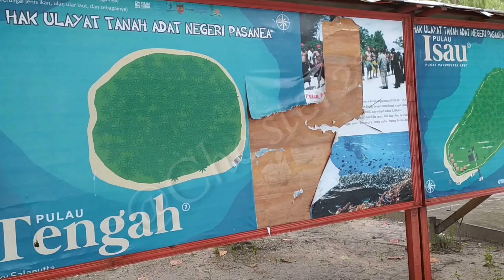Pantai terindah | pulau 7, Seram, Maluku ( Vlog )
Terimakasih bagi yang selalu hadir..

Vidio ini berisi vlog liburan ke pulau 7 Maluku Tengah...
Keindahan di NEGERI PASANEA MALUKU TENGAH sangatlah indah..
Pantai di pulau 7 disebut juga surga yang tersembunyi di Maluku..
Dan itu benar...
Mungkin bagi yang suda mampir ke pulau 7 suda pasti bisa tau keindahan di sana..
Dan bagi yang belum ke sana dan ingin pergi, jngan tunggu lama lagi.
Lokasi berada pada NEGERI PASANEA, PULAU SERAM, KABUPATEN MALUKU TENGAH, PROVINSI MALUKU..